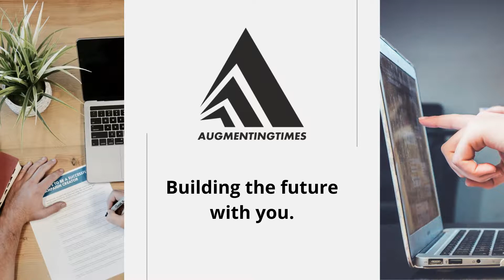E- Visiting Card Designs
Now when whole world is going digital, there is new trend of traditional visiting cards also going digital and electronic.
Some super and trendy e-visiting card designed by Augmenting Times.